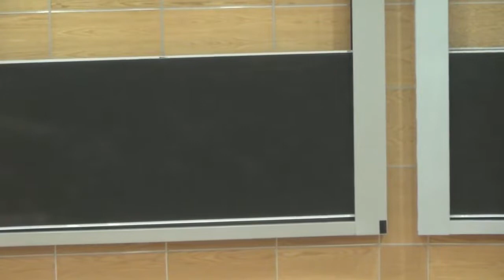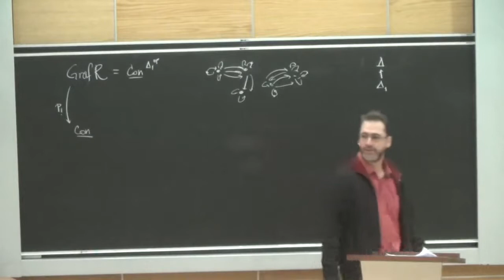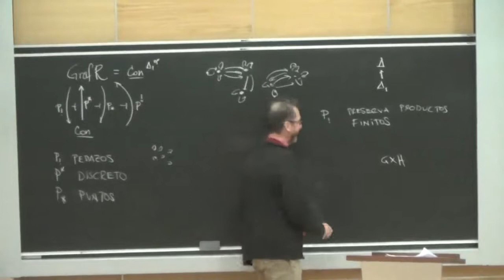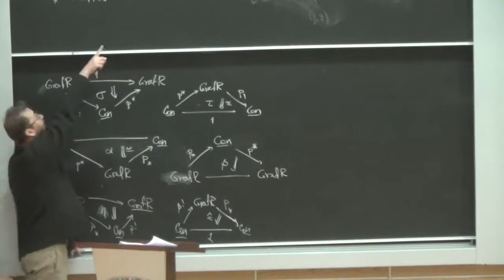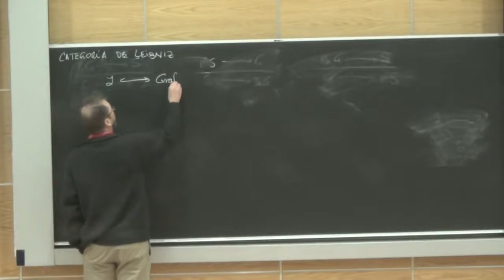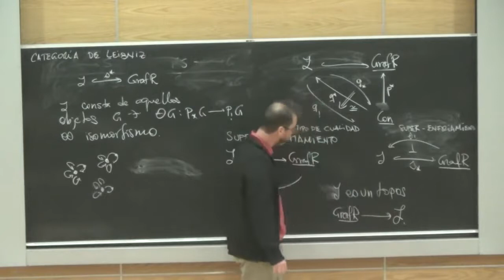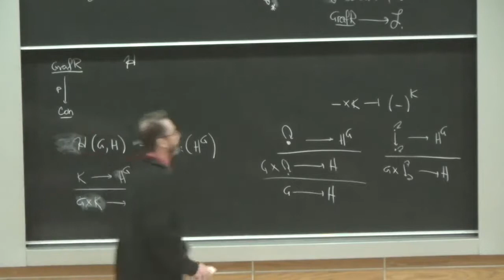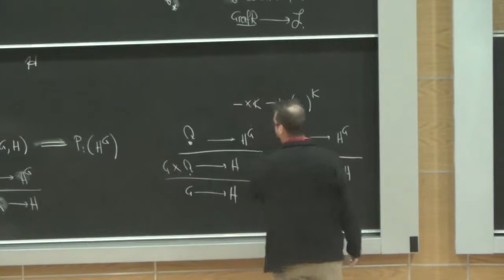Cohesión Axiomática (Francisco Marmolejo)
Cohesión Axiomática

Plática dada por Francisco Marmolejo (Instituto de Matemáticas, UNAM) en el Coloquio del Instituto de Matemáticas el martes 30 de enero del 2018 en el auditorio Alfonso Nápoles Gándara del Instituto

Equipo de Difusión del Instituto de Matemáticas quienes grabaron la plática